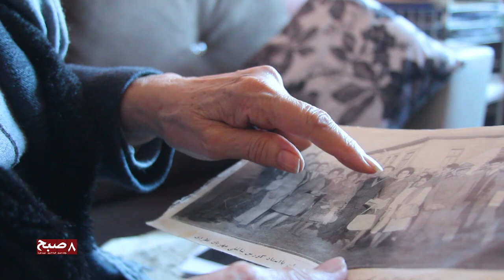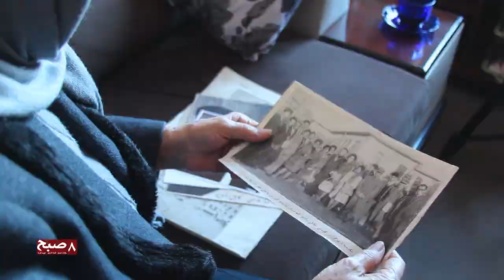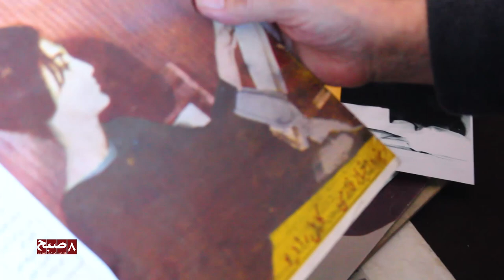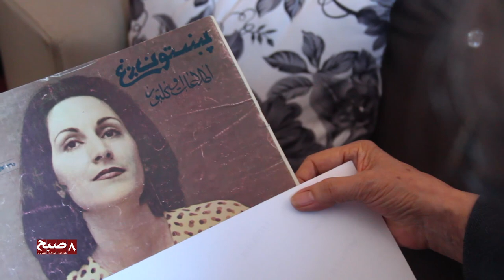صدایی برای چندین نسل/A voice for several generations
شفیقه حبیبی پیش از ۳۵ سال گوینده اخبار ساعت ۸ شب تلویزیون ملی افغانستان بوده است او برنده جایزه «ایدا بی ولز» نیز شده است حبیبی صنف دهم مکتب بود که به رادیو کابل رفت او اولین برنامه «ما و شنونده‌گان» را گرداننده‌گی کرد ٨صبح به مناسب ٨مارچ در مورد فعالیت خبرنگاری‌اش با او گفت‌وگو کرده است